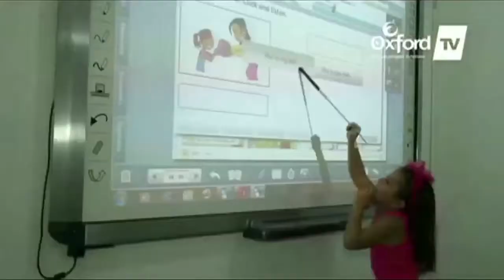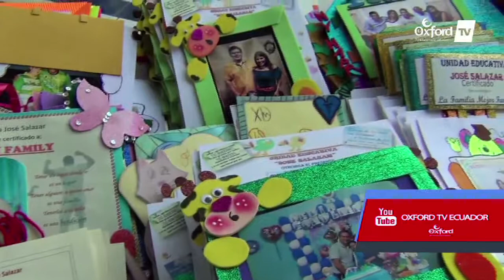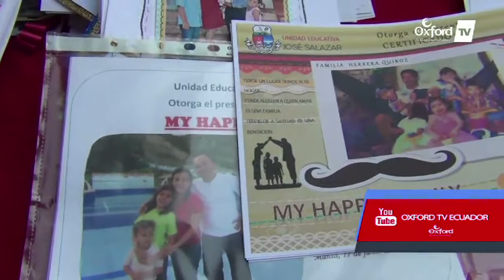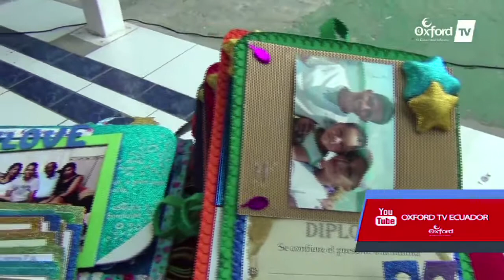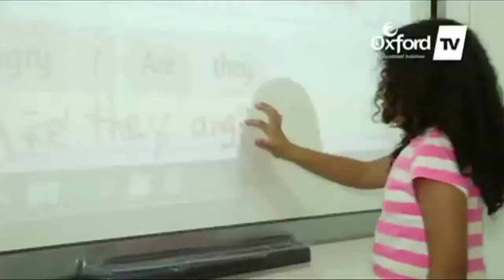Oxford tv / My Happy Family - U E "JOSÉ SALAZAR "